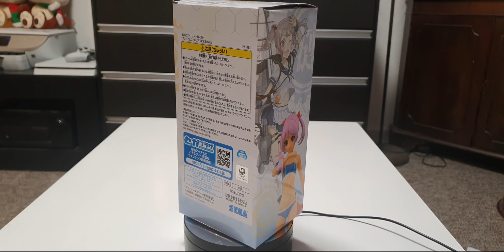Kantai Collection ~Kan Colle~ - Sazanami - PM Figure - Mizugi Mode (SEGA)